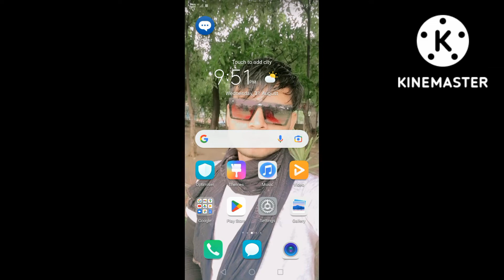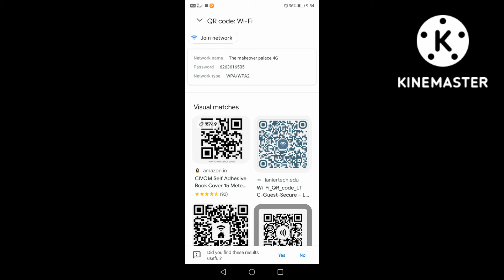Wi-Fi password Dekhen👍youtube manjoydey mrudul imkaranvlogs I'm karan 1001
Wi-Fi password Dekhen👍👍youtube manjoydey mrudul imkaranvlogs I'm karan 1001 Instagram follow